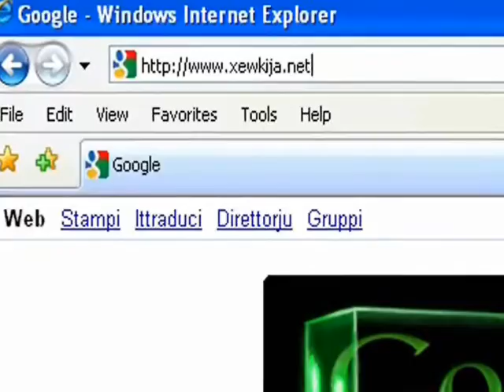Xewkija T. vs Zejtun C. 9-8-2013